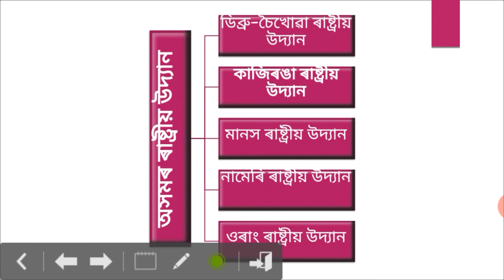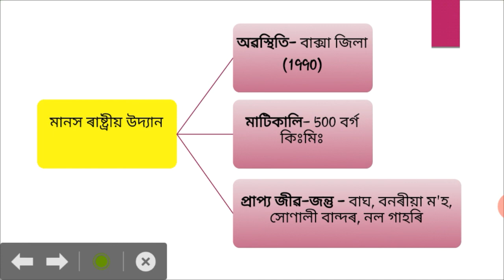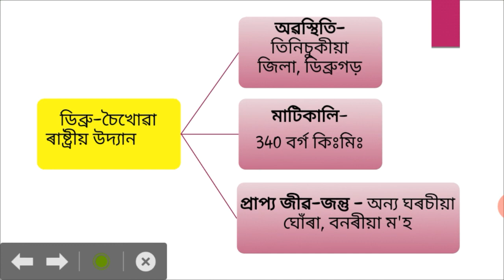GK | NATIONAL PARKS IN ASSAM | অসমৰ ৰাষ্ট্ৰীয় উদ্যান সমুহৰ বিষয়ে কিছু জানিবলগীয়া কথা | by Jisu Deka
In this video, I will give you important ideas on the National Parks of Assam which are related to all competitive examinations like- APSC, NET GEOGRAPHY, HEALTH EXAM, FOREST EXAM, etc.

 Our Some Other Important Videos-